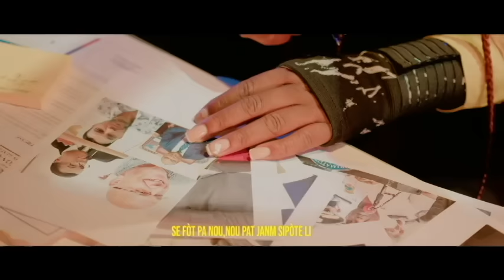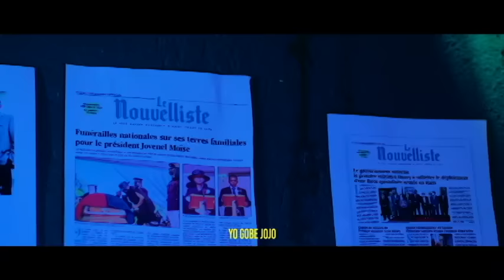GUY PHILIPE VOYE YON GWO DEFI BAY PM ARIEL HENRY FAS A FAS LA PRAL KÒMANSE